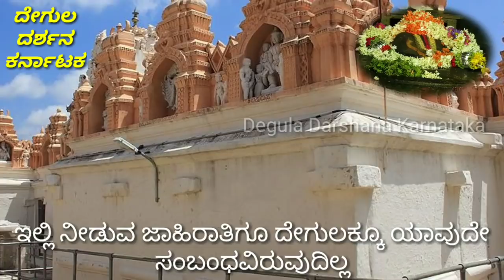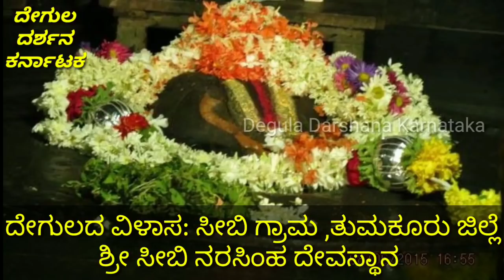ಜೀವನದಲ್ಲಿ ಕಷ್ಟಗಳಿದ್ದರೆ ತಪ್ಪದೆ ಈ ದೇಗುಲಕ್ಕೆ ಬನ್ನಿ ನರಸಿಂಹ ದೇವರ ಪವಾಡ |Shri Seebi Narsimha Temple History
In this video we are giving information about seebi Narsimha temple,located in tumakuru.

ನರಸಿಂಹ ದೇವರ ಪವಾಡ ನೋಡಿದ ಮೇಲೆ ತಪ್ಪದೆ ಶೇರ್ ಮಾಡಿ.

Temple address- The Narasimha Swamy temple at Seebi (also spelt Sibi) is located in the Sira taluk of Tumkur district, in the Indian state of Karnataka. Seebi is located on National Highway 4, just 20 km north of Tumkur city